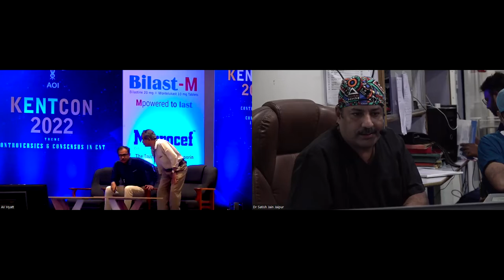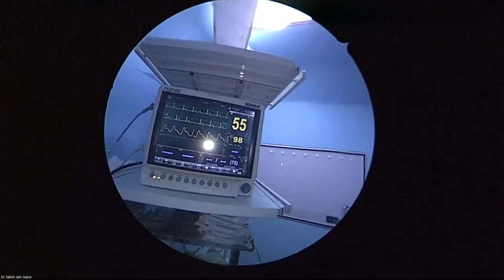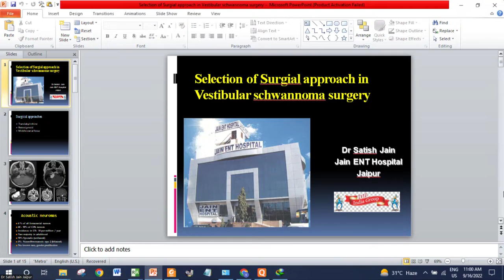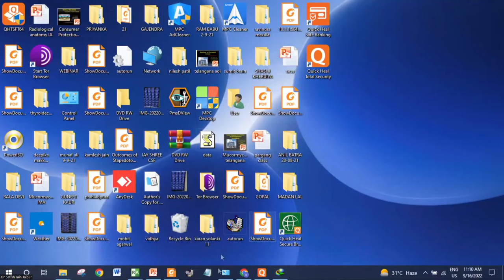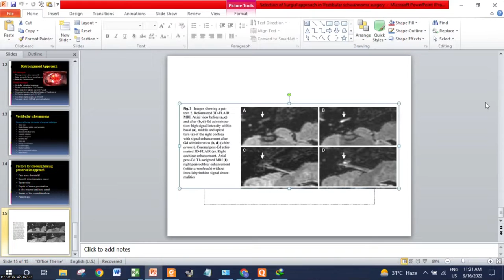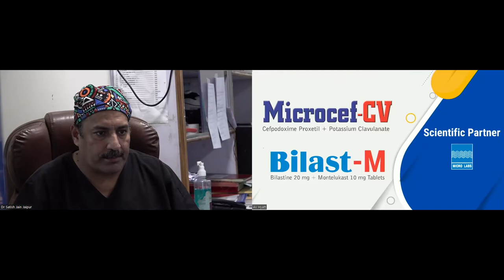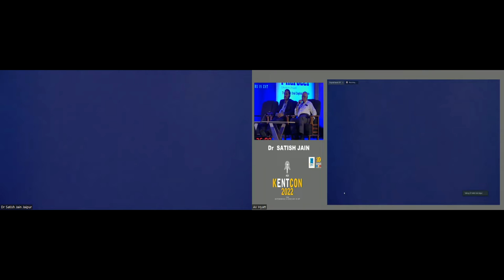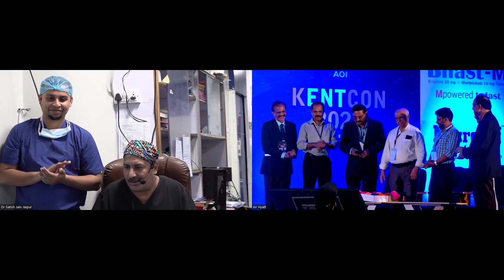Dr Satish Jain 16 Sep 22